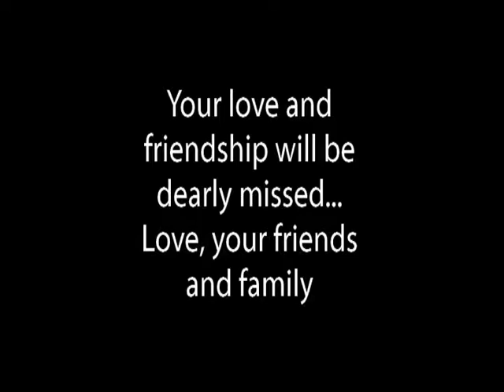Ken Foster Memorial (long version) Scene 13 - (Closing Shots and Parting Words)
This is the last scene of 13 scenes of the Long Version of the Ken Foster Memorial video. Altogether, the "long version" is 46 minutes long, but is broken down into 13 individual scenes with its own individual sound track. Watch each one individually as you have time, but it's best to watch in them numerical sequence, since they are for the most part in chronological order. Enjoy. (Uploaded by Ric Huck)